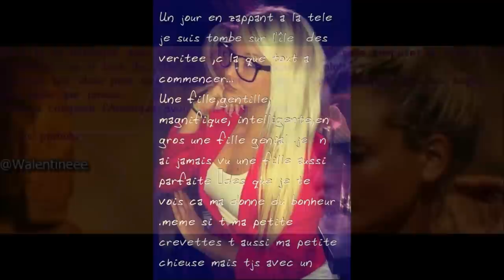Aurélie & Capucine; Projet Fan Vidéo :)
Vidéo Fan pour Aurélie Dotremont et Capucine Anav des Anges 5. Réalisé par @GlossyAurelie enjoy :)